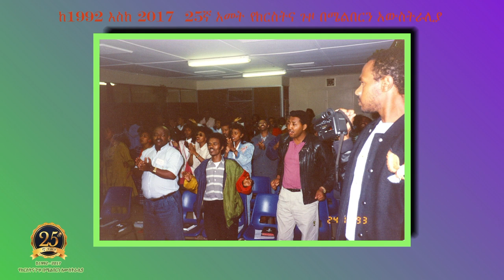የህይወት ምንጭ ቲቪ አገልግሎት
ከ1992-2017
25ኛ አመት የክርስትና ጉዞ በሜልበርን አውስትራሊያ

                           ክፍል አንድ